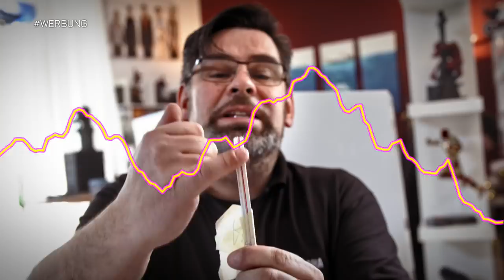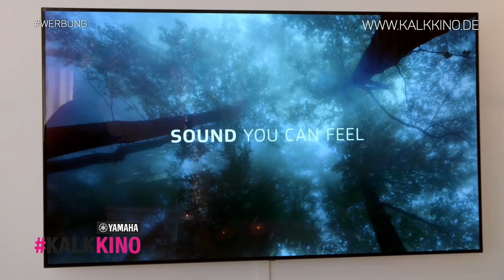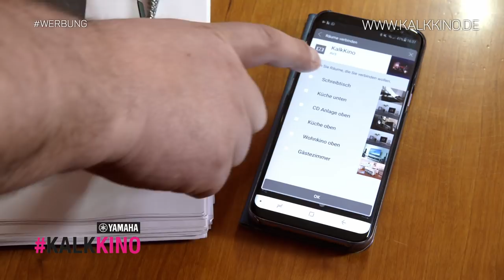Oliver Kalkofe bekommt ein Heimkino: Kalkkino Episode 6 - Die Reaktion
Olli kommt nach Hause und ist schon ganz gespannt auf sein Heimkino. Seine Reaktion auf das Kalkkino erlebt Ihr in diesem Teil mit. Ob das Yamaha Team den erfahrenen „Medienterminator“ mit Dolby Atmos und MusicCast Multiroom Audio-Vernetzung begeistern kann?